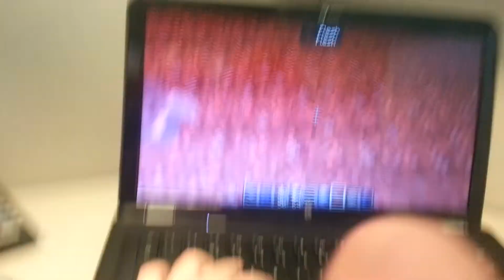What Happened Here?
ID troubles...